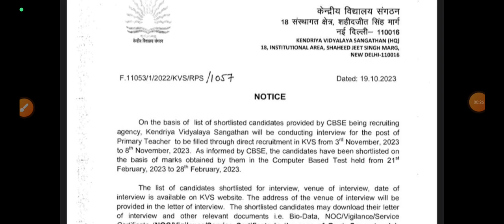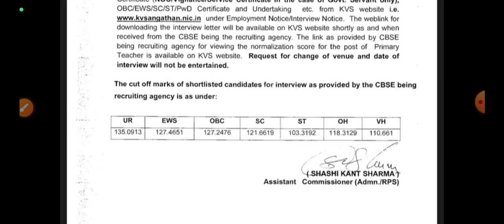KVS PRT RESULT OUT | KVS PRT FINAL CUT OFF जारी | KVS PRT EXAM